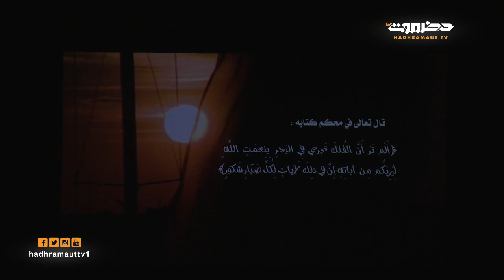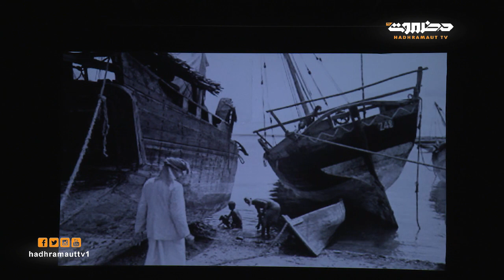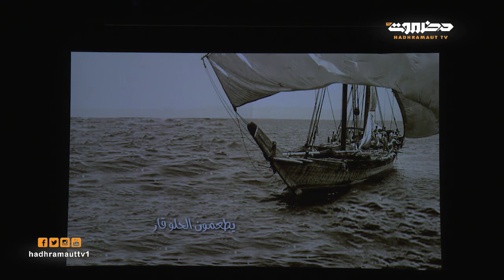مسرحية إرادة الإنتصار | المهرجان الوطني للمسرح اليمني | مسرح حضرموت 2020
تأليف | خالد مدرك | إخراج فاطمة مرجان